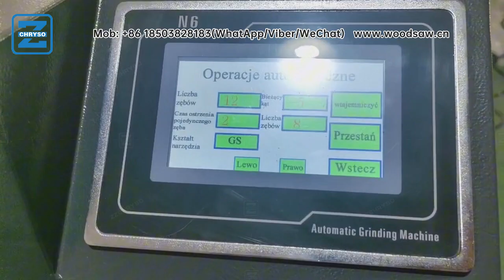ZZCHRYSO Saw Blade Sharpener Grinding Machine CRS N6 Model Testing Before Shipping to Poland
advantages of the ZZCHRYSO Saw Blade Sharpener Grinding Machine CRS N6 Model:

Precision Sharpening: The CRS N6 model is designed to provide precise and accurate sharpening of saw blades. It utilizes advanced grinding technology to ensure the optimal sharpening angle and edge quality, resulting in improved cutting performance and extended blade life.

Versatility: This grinding machine is highly versatile and can handle a wide range of saw blade types and sizes. Whether you're working with circular saw blades, band saw blades, or even carbide-tipped blades, the CRS N6 model can accommodate them all. This versatility makes it an excellent choice for various applications and industries.

Time and Cost Savings: By sharpening your saw blades with the CRS N6 model, you can save both time and money. Instead of replacing dull blades, you can restore their sharpness and functionality, reducing the need for frequent blade replacements. This translates to significant cost savings in the long run, as well as increased productivity due to reduced downtime.

User-Friendly Operation: The CRS N6 model is designed with user convenience in mind. It features intuitive controls and a user-friendly interface, making it easy to operate and adjust according to your sharpening requirements. The machine is also equipped with safety features to ensure operator protection during operation.

High-Quality Construction: ZZCHRYSO is known for producing robust and durable machinery, and the CRS N6 model is no exception. It is constructed with high-quality materials and components, ensuring its longevity and reliability in demanding industrial environments. With proper maintenance, this grinding machine can provide consistent and efficient sharpening performance for years to come.

These advantages make the ZZCHRYSO Saw Blade Sharpener Grinding Machine CRS N6 Model a valuable tool for professionals and businesses in the woodworking, metalworking, and other related industries.